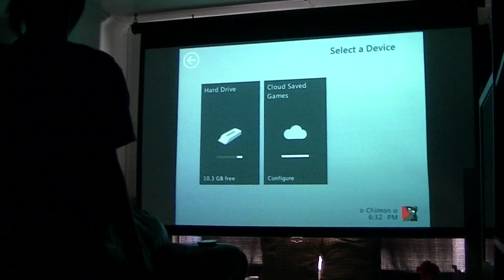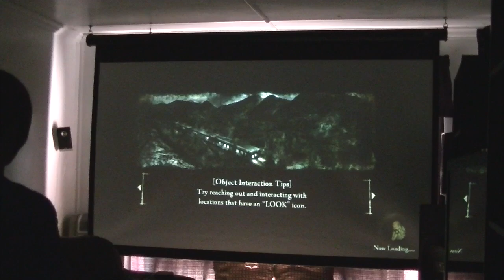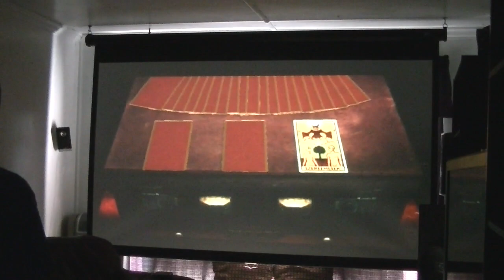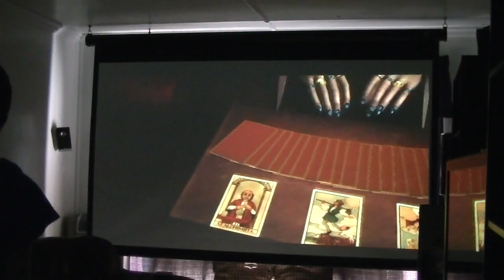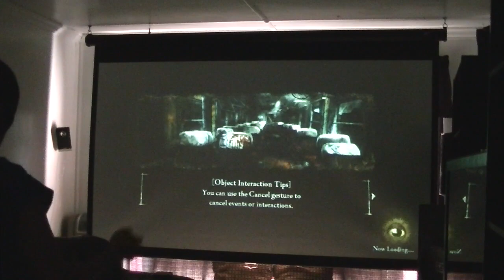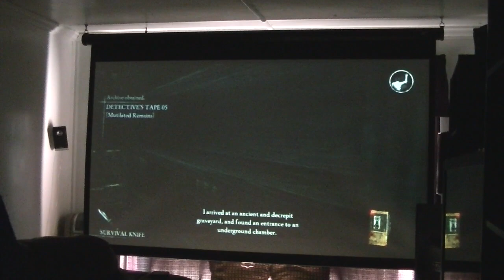Rise of Nightmares! Part 1 - Vietnamese girl playing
my girlfriend playing rise of nightmares on our 160" projector screen